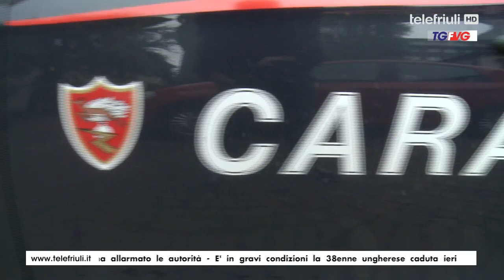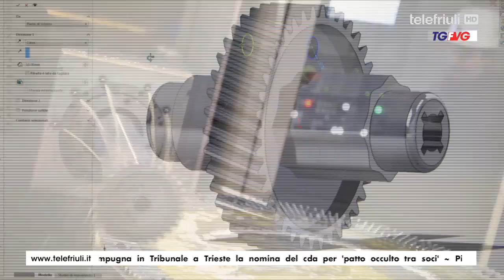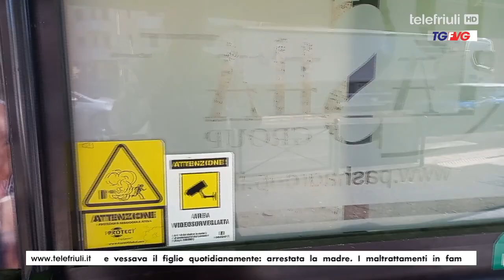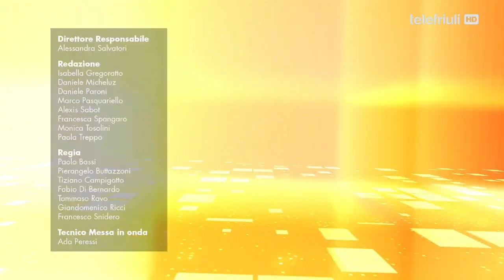Telegiornale FVG ore 12.30 del 3 Agosto 2022